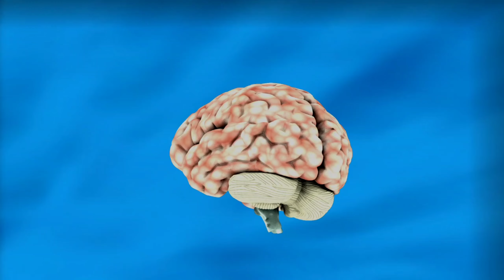एक ऐसी बीमारी जिसमें सोने पर आपकी जान भी जा सकती है देखें पूरी रिपोर्ट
Breathing can sometimes be abnormal from birth. In a rare genetic condition referred to as Ondine's curse, the breathing difficulty can be serious and even life-threatening. Explore some of the potential causes of Ondine's curse and how it can be effectively treated.

Ondine’s curse—more appropriately known as congenital central hypoventilation syndrome, or CCHS—is a rare, severe form of sleep apnea in which an individual completely stops breathing when falling asleep. It is always congenital, meaning that it is present from birth. There is also an acquired form of central hypoventilation syndrome that can result from brain or spinal injury or neurodegenerative diseases.
Central sleep apnea is characterized by the brainstem failing to prompt normal breathing. This seems to be due to a decreased responsiveness to high levels of carbon dioxide and low oxygen levels within the blood. This becomes especially dangerous during sleep.

Causes
Ondine's curse affects about one in 30 million people, which means only several hundred people have it in the world. As such, it is considered to be an extremely rare condition. A genetic mutation appears to be the underlying cause. It is thought to occur when the brain fails to prompt breathing, as may also be seen in central sleep apnea.

When the condition is present from birth, Ondine's curse may be associated with difficulty swallowing, intestinal problems called Hirschsprung’s disease, or tumors called neuroblastoma. Both the congenital and acquired forms can cause symptoms related to low oxygen during sleep, including shallow breathing while sleeping, cyanosis in the fingers or toes, seizures, heart abnormalities, and cognitive difficulties. The congenital form almost always presents in the newborn period, while the non-congenital form happens later in life (for example, after spinal cord surgery or with brainstem tumors or strokes). CCHS can also be associated with other disorders, including tumors of the nervous system (neuroblastomas, ganglioneuromas, ganglioneuroblastomas), eye abnormalities, and characteristic facial features (short, wide, flattened face), whereas the acquired type is not.

Though the condition usually occurs sporadically, there may be a genetic tendency that runs in families. Relatives may have a milder form of dysfunction that affects the autonomic nervous system.

Hello friends, Welcome to "ITZFACTTV" Youtube Channel, on this channel you will be given interesting information related to Science, History and such other  turns and twist of world .

Source & Image Credit : pixabay and such other
                                            Google Image Search, Facebook, Twitter